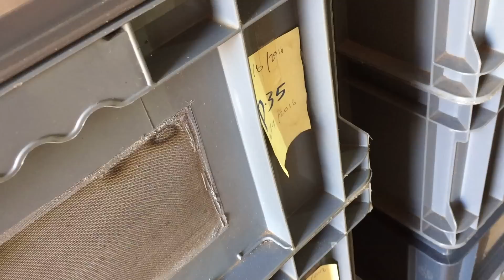Six-legged superfood: Is this the future? (Story 16)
Entomophagy is as old as humankind. Globally, 2 billion people regularly and intentionally consume insects. The rest of us do so unknowingly: from ketchup to chocolate and from pasta to peanut butter, creepy crawlies sneak into virtually all processed foods. Don’t be alarmed! Insects offer various nutritional benefits: they are rich in protein, fat, fibre, vitamins and minerals. Over 500 species of edible insects have been recorded in Africa but most are seasonal and harvesting them from the wild may not always be sustainable. Insect farming on the other hand offers a low-cost, year-round, resource-efficient supply of food which could help to eradicate hunger and malnutrition. In the framework of the Flying Food Project dozens of Ugandan women have been trained to farm crickets. We paid them a visit to learn how this agricultural innovation promises to boost household incomes, improve family health, support gender equality and safeguard the environment. Lip-smacking goodness.